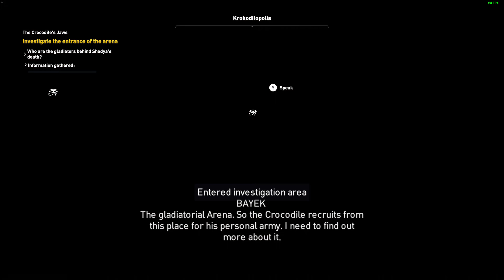Assassin's Creed Origins - PC - 4K 60fps Max settings - Part 7